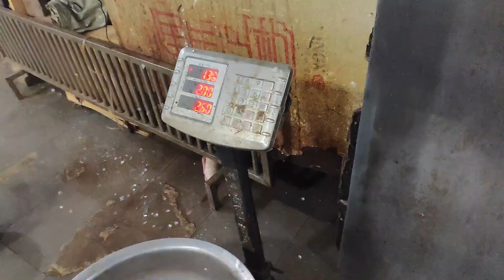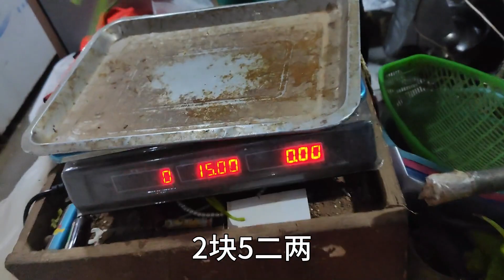重庆巴南菜市场，看看鱼多少钱一斤？买完共消费了75元！